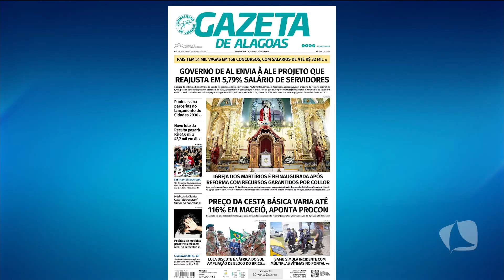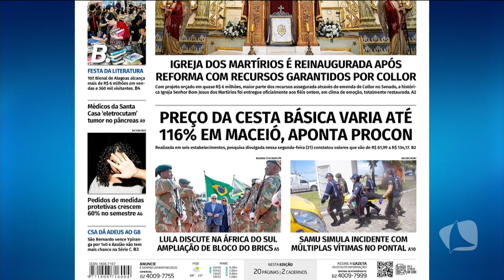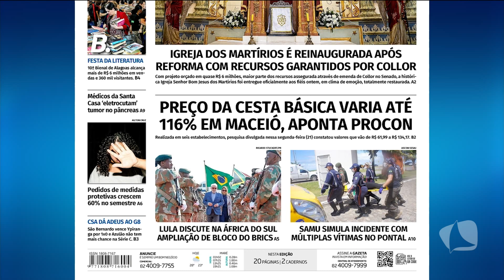TV MAR NEWS 22.08.23 - FERNANDO PALMEIRA TROUXE AO VIVO AS INFORMAÇÕES DA BARRACA CARLITO